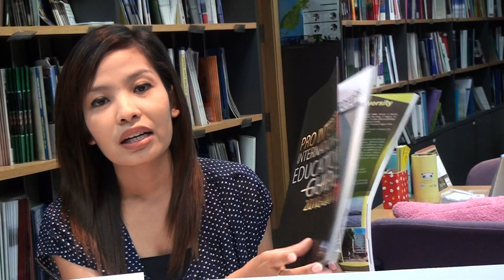เรียนแพทย์ที่จีนต่างกับไทยอย่างไร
ดูข้อมูลเพิ่มเติมได้ที่